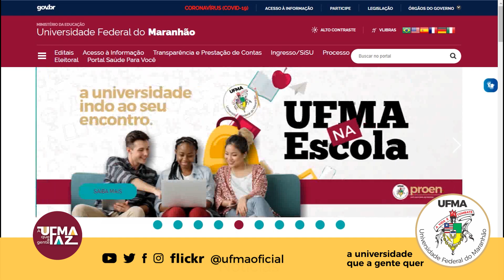Biblioteca Setorial dos cursos de Turismo e Hotelaria é inaugurada no Complexo Fábrica Santa Amélia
Também foi destaque na semana a implantação do Fellowship em Retina Clínica e Cirúrgica, programa de pós-residência inédito na área da oftalmologia do Hospital Universitário da UFMA. E mais, o CAMITZ, Centro Acadêmico de Medicina de Imperatriz, celebrou nove anos do curso, e a UFMA ganhou a primeira Brigada de Incêndio, no Câmpus São Luís.